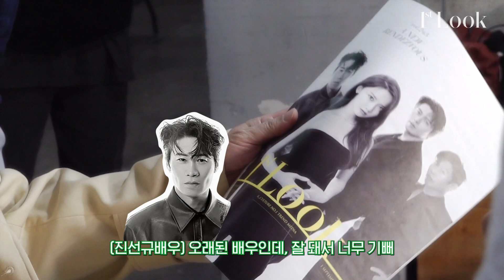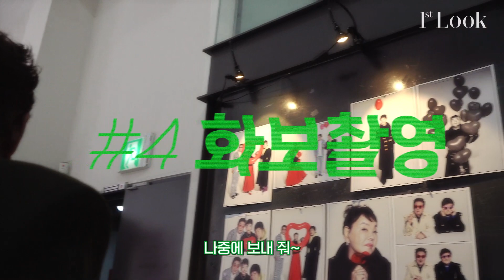[ENG SUB] 연기 경력 총합 150년, 1세대 국민배우의 브이로그 체험 그리고 찐 어른의 이야기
김용건 선생님의 일일 유튜버 체험, 그리고 존재감 뽐내는 김수미 선생님, 귀염둥이 막내 이계인 선생님의 촬영 현장과 새해도 아닌데 덕담 가득한 이야기까지 만나보세요. 어쩌면 우리는 나이를 먹어도 같은 고민을 하고 있을 것 같아요. 우리가 어른이라고 생각하는 선생님들처럼요. 어른이 되면 해결될 것 같지만, 미래가 불투명하고, 잠을 잘 못 자고, 건강하게 사는 것에 대한 고민은 끝이 없네요. 그럼에도 불구하고 우리는 하루를 무사히 마치고 미래를 향해 나아갑니다. 5년 뒤에 봐도 한 명도 어디 가지 않고, 그냥 오늘처럼만 건강하고 행복하게 다시 만나요 모두!

📱🎨Moon Dasom  🎥Kim Yong-gun, (화보)Lee Jinsol